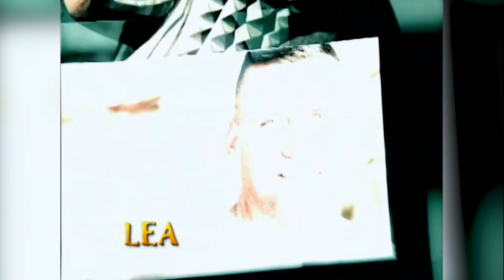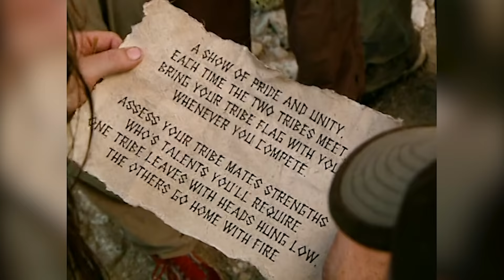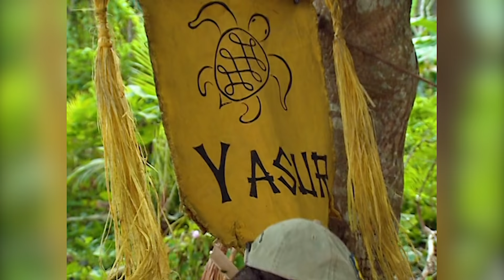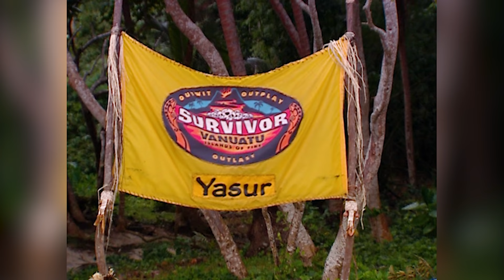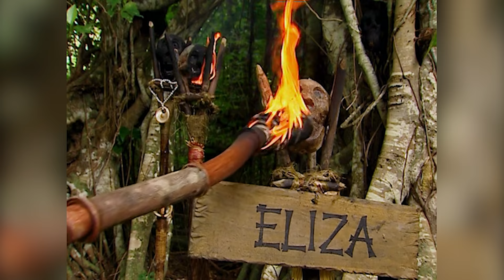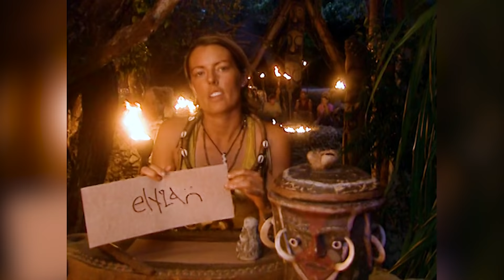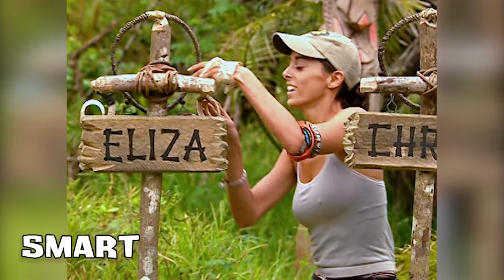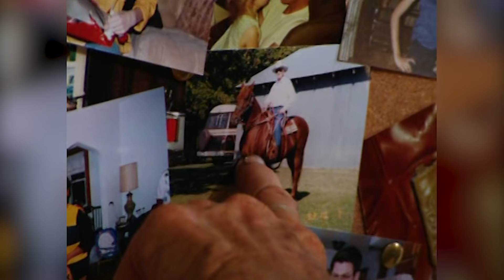The Cat With Nine Lives: The Story of Eliza Orlins - Survivor: Vanuatu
Eliza Orlins came onto Survivor: Vanuatu as an underdog and went on to almost topple everyone she encountered. She narrowly escaped death time and time again to the point that she might as well have been a cat or Houdini himself.

00:00 - Introduction
05:32 - Rising Action
16:56 - Rising Action Part Two
31:26 - Climax
33:27 - Resolution